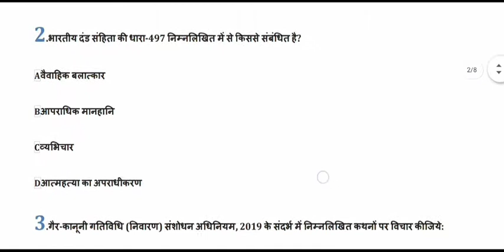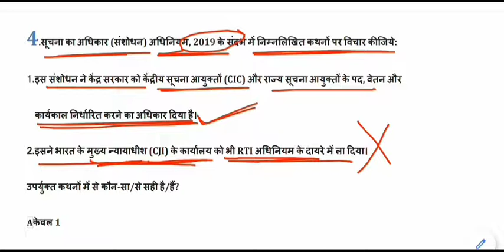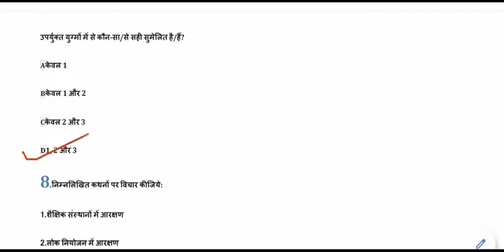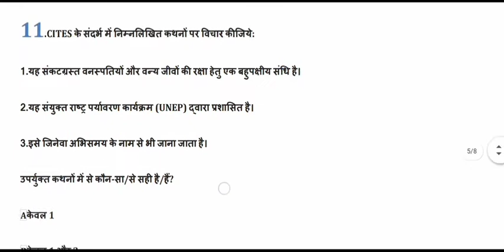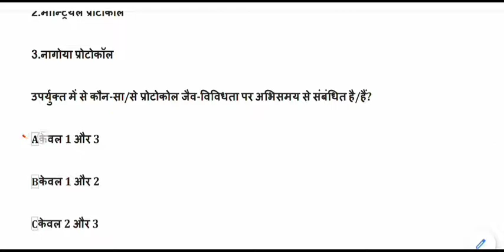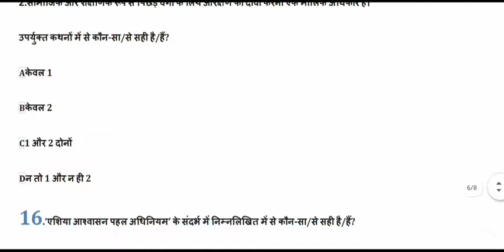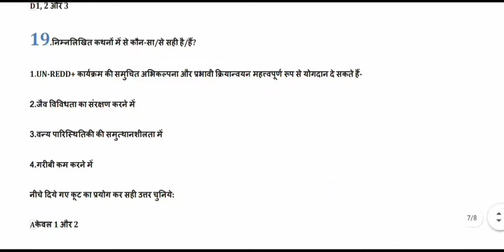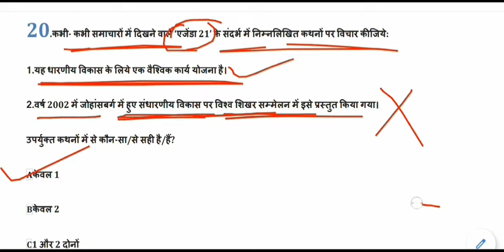Expected General Studies MCQ for IAS,PSC,MPPSC,UPPCS,BPSC || ias psc pre set-56